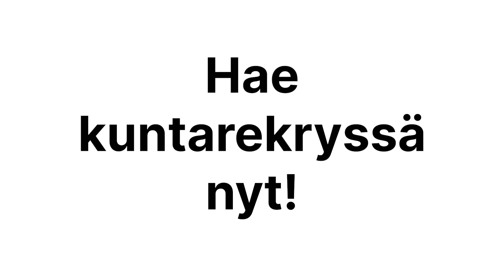Esimiestyön, johtamisen ja liiketoiminnan päätoimisen tuntiopettajan rekrytointi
Haemme asiantuntevaan joukkoomme rohkeaa, innovatiivista ja asiakaslähtöistä liiketoiminnan, esimiestyön ja johtamisen päätoimista tuntiopettajaa